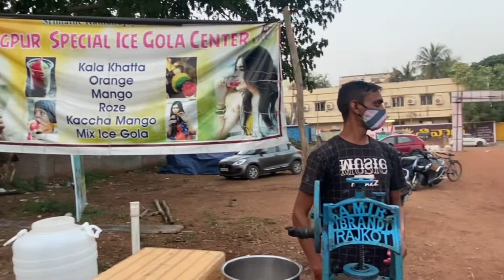Ice gola మీరు ఎప్పుడైన try చేసారా???మన ఒంగోలులో!!!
place:municipal grounds,handicraft exhibition,ongole